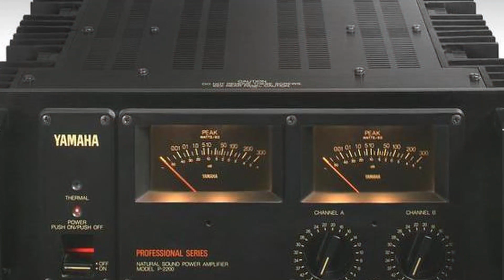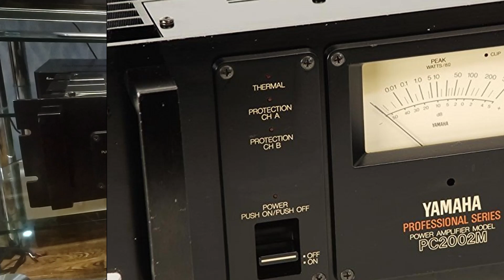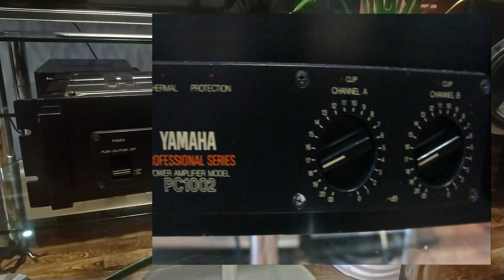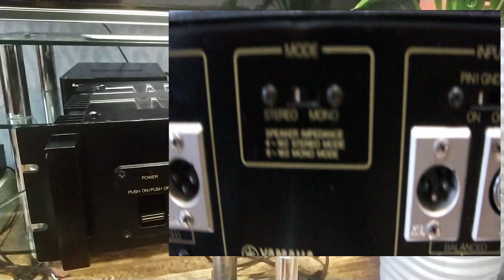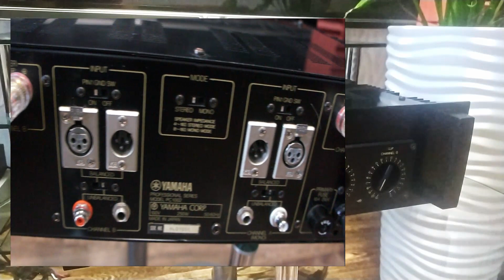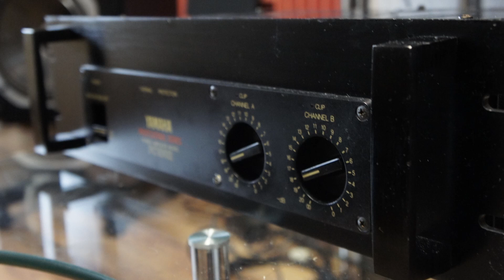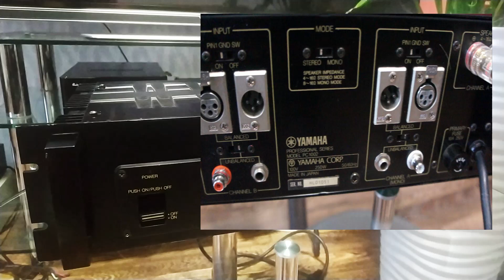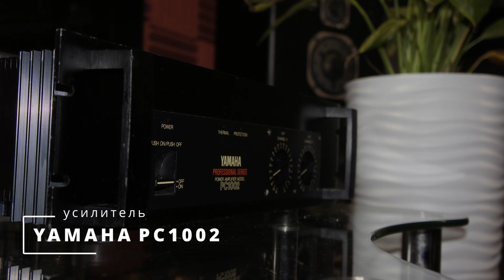усилитель мощности Yamaha PC1002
Усилитель мощности Yamaha PC1002 (обзор + экскурс по модельному ряду P и PC)
перевод на Яндекс-кошелек:
Для заграничных зрителей Webmoney кошелек :
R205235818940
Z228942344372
Дружественные сайты: